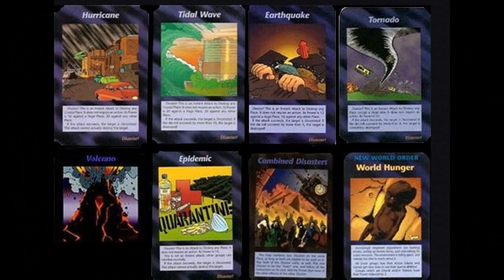Os Illuminati estão presentes em tudo. Duvida?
As vezes nos perdemos em avaliações, análises e questões, sempre buscando o objetivo oculto ou a verdadeira verdade, mas nos esquecemos que o Sistema vai além e ultrapassa nossa interpretação e visão sobre os assuntos.

* Faltou falar da conspiração envolvendo a Mídia manipuladora com seus artistas e celebridades, bem como sobre articulação de guerras, mas falo em outra oportunidade.